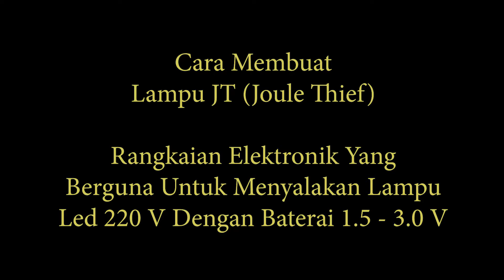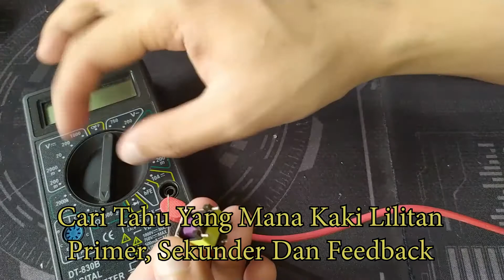Cara Membuat Rangkaian JT Hemat Energi Untuk Menyalakan Lampu Dengan Baterai AA - Mini Inverter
Video Ini Adalah Tutorial Bagaimana Cara Membuat Rangkaian JT Inverter Hemat Energi Untuk  Menyalakan Lampu 220V Dengan Baterai AA.

Rangkaian JT joule thief adalah rangkaian inverter mini yang bisa menyalakan lampu LED 220V dengan 1 buah baterai 1.5V, baterai AA atau AAA. nyala lampu lebih terang jika dinyalakan dengan 2 Buah Baterai AA / AAA 1.5 V, Dengan total tegangan 3 V seperti yang sudah saya coba pada video ini.

Mini inverter 1,5 V To 220 V atau 3 V to 220 V ini nyala lampunya terang, menyala byor, cahaya silau dan sangat terang bila digunakan pada saat listrik padam / mati lampu, tidak perlu lagi menggunakan lilin atau lampu teplok disaat listrik padam.

Bahan:
-Trafo mini (diambil dari charger hp)
-Transistor D882 / Transistor NPN lain yang urutan kakinya E-C-B, kalau transistor yang digunakan urutan kakinya gak sama bisa sesuaikan sendiri.
-resistor 33 ohm (untuk baterai aa 1 - 2 buah, tegangan max 3.0 V), jika ingin baterai lebih irit, gunakan resistor yang lebih besar misalnya 56 ohm, jika digunakan pada baterai 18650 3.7 V resistornya ganti dengan resistor 470 ohm.
-kabel bekas
-fitting lampu

Tambahan:
kotak baterai aa 1 baterai atau kotak baterai aa 2 seri.

Track: Fun Activity Montage - Biz Baz Studio